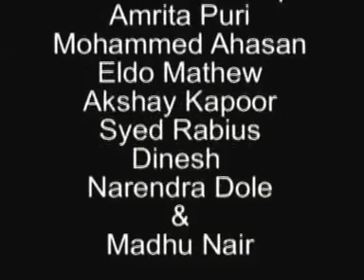LIVING TOGETHER-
A short film made in 2005 by the participants of International Summer school organized by the British Council. This 15 day fun learning process witnessed under 21 age participants from 55 countries around the world. Each country is represented by 4 participants. We discussed ideas on different concepts in theme workshop and learned many things in skill workshop. An inspiring journey with enlightened minds from around the world. This film talks all about life is not about segregation of someone in the name of any issue but of aggregation..of unity...